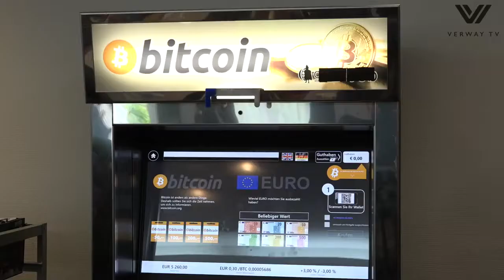VERWAY CRYPTO MILLLIOINÄRSKONZEPT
ATM und Mining.  Verway Startet jetz mit dem Millioinarskonzept durch. Du möchtest weitere Info?